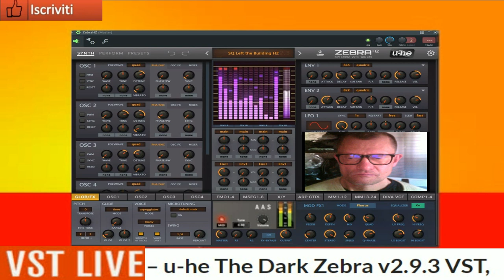Giovanni APocalis Bit Pareid ( Vst Live DARK Zebra) 2 9 3 live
vst usato per composizione  ( Vst Live DARK Zebra)
nome del brano APocalis Bit Pareid